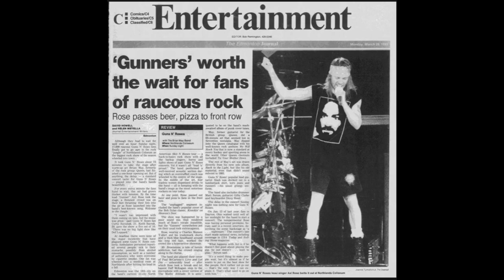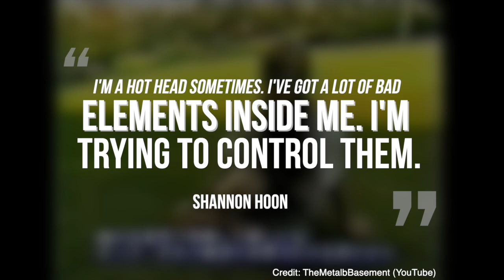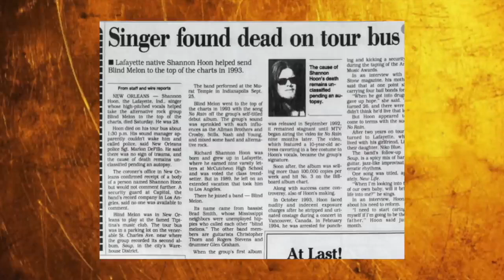Blind Melon & Shannon Hoon's Craziest & Controversial Moments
Blind Melon and Shannon Hoon's Craziest Moments

Blind Melon frontman Shannon Hoon was no stranger to the law as he would be arrested for various offences while the band was at the peak of their popularity. Today we’re going to talk about his multiple arrests including the time he relieved himself on stage in Canada, his arrest while on tour with Guns N’ Roses, the time he got thrown out of the American Music Awards in 1994
I first want to let you guys know i did a pretty in depth video about blind melon’s career sometimes last year and i think to date it’s the longest video I’ve ever done. The link is down below.
The members of Blind Melon all hailed from small town’s and were generally considered outsiders to the people they grew up with. Hoon hailed from Lafayette, Indiana, the same town Guns N’ Roses frontman Axl Rose came from. Their paths would cross in Los Angeles and we’ll talk about it later on in the video. When he was a teenager Hoon often got into trouble with the law. His mother Nel Hoon would tell Rolling Stone that the singer stopped being a good kid at the age of 17 and soon found drugs, booze and crime. Nel would tell the magazine she at one point was carrying four bail bonds for Shannon saying
"When he got into drugs, I just gave up hope," "He just turned 26, and there were times I didn't think he'd live that long."
Blind Melon would form in Los Angeles in 1990 and sign a deal with Capitol Records. The band  would make a name for themselves thanks to their debut album, which was  released in 1992 and went quadruple platinum producing the hugely popular single No Rain.
The band toured extensively to support the record opening for hte likes of Guns N’ Roses and Lenny Kravitz, but as the band’s popularity grew so did Hoon’s drug dependency and volatile behaior.
Guns N’ Roses Arrest
For part of 1992 and  1993 Blind Melon opened for Guns N’ Roses who were literally one of the biggest bands in the world. During a June 1993 concert in Switzerland, Blind Melon and the Quireboys were opening. When Guns N’ Roses were on stage during that leg of the tour known as “Skin N’ Bones” Tour, they would every have a man dressed as a dominos pizza guy come and deliver a pie on stage during the band’s acoustic set and the delivery guy would play the conga drums. Usually the delivery guy was one of the band’s stage crew members, but that night in Switzerland Hoon decided to stick around and watch the band’s set.
According to the book Welcome to My Jungle, which was written by Axl Rose’s personal assistant he would remember Hoon walking on stage nude during Guns N’ Roses set carrying a pizza. He would sit next to Rose, shake his hand. Shannon played the congas and following the performance he got up waved to the crowd and walked backstage where police officers were waiting to arrest him for indecent exposure.
Canadian Arrest
On Halloween in 1993, Blind Melon was in Vancouver, Canada opening for Lenny Kravitz at the Pacific Coliseum. Towards teh end of Blind Melon’s set Hoon stripped nked on stage and started relieving himself on stage and on the first row of the audience. The vancouver police didn’t find it a laughtin manner and after the show hoon reportedly ran from cops and ended up being arrested on top of the band’s tour bus.
About a month ago i did a video on the Slash and Duff of Guns N’ Roses drunken acceptance speach and profanity that landedthe band in hot water at the 1990 American Music Awards. Link is down below. At the 1994 American Music Awards, Blind Melon were nominated for favourite pop/new rock artist along with stone temple pilots and a hip hop group named SWV. STP ended up winning the award. My favourite moment is when the presenter couldn’t even say STP’s name correctly.

According to the Associated Press, after Blind Melon lost the award Hoon allegedly became disruptive to the ceremony and had to be escorted out of the venue. When guards came to remove the singer it was alleged he hit one of the guards in the face. When he was taken to the back of a police cruiser it was alleged that he kicked out the rear window. According to one of the arresting officers Hoon also tried to kick out the partition between seats in the car he narrowly missed the head of an officer. Once Hoon arrived at the police station he allegedly took rip